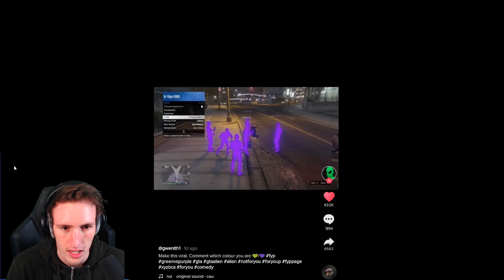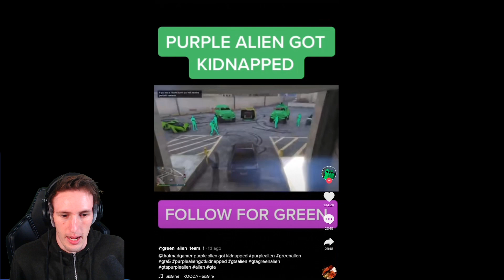GREEN VS PURPLE Alien GANG in GTA 5 *YOU WON'T BELIEVE WHO WINS*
GREEN Alien GANG VS PURPLE Alien GANG in GTA 5 *YOU WON'T BELIEVE WHO WON*

There's a crazy trend happening right now where people are picking a side and becoming an alien in gta online! The two biggests gangs are purple gang and green gang! Which side are you on?
SOCIAL MEDIA!